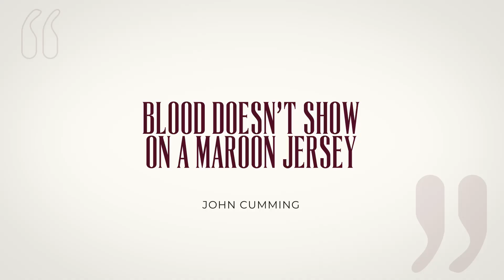Post-Match Interview | Eva Olid | Montrose 0-3 Hearts